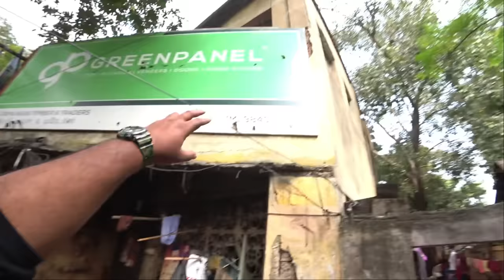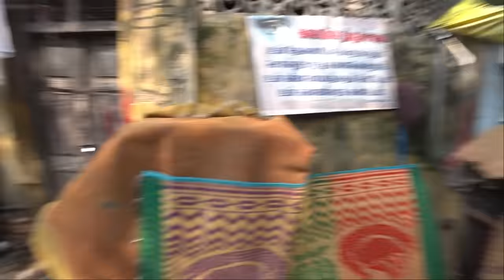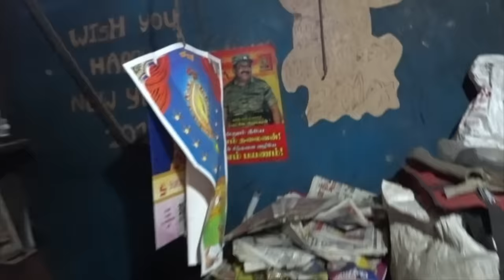இந்த Building-ல் ஒரு ஊரே வாழ்கிறது😲Chennai's Whole Area lives in one Building..For 20 Years😳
Whole Chennai Area lives here | Meet a Stranger | Kannapar Thidal